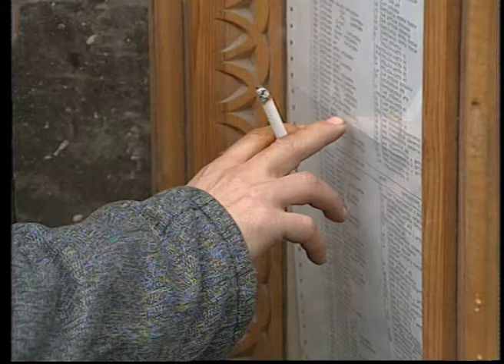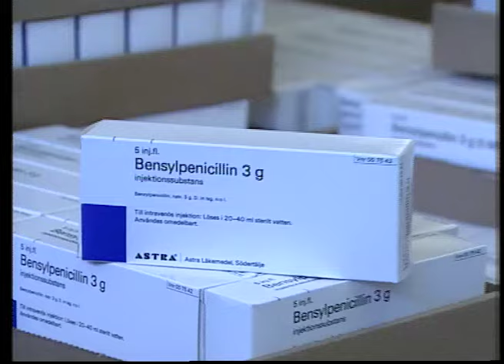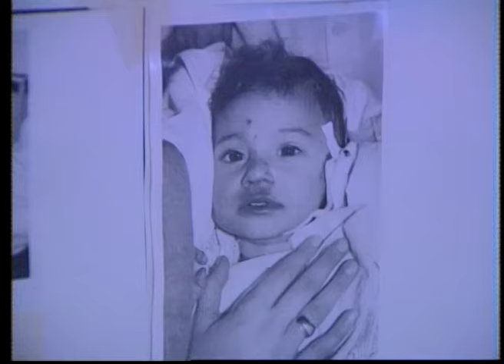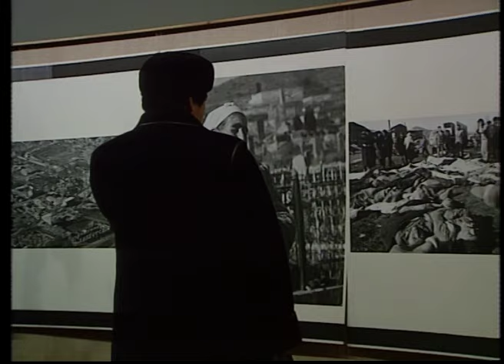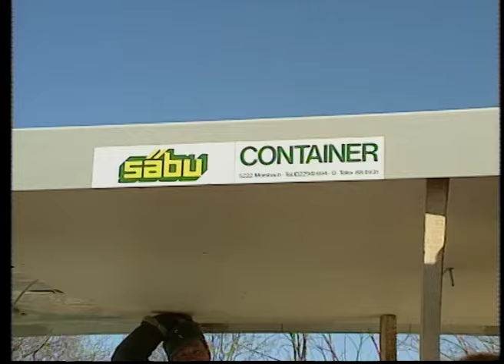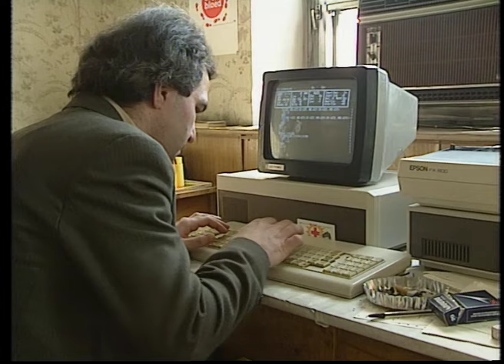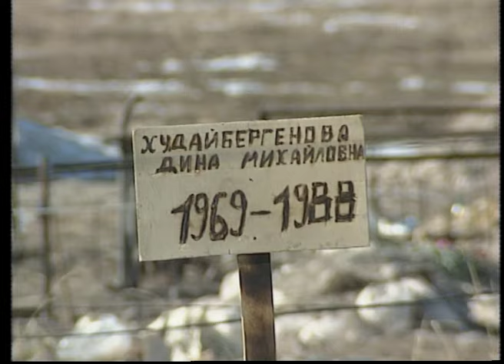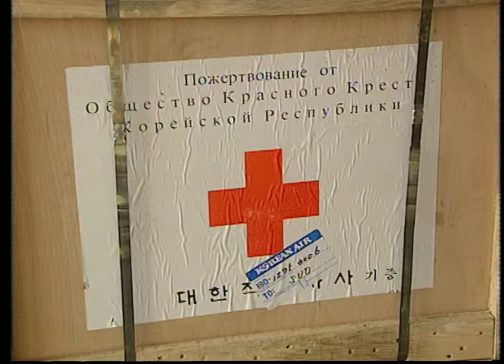Armenia (rushes, film is untitled) ( 1989 )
Shows the aftermath of the Armenian earthquake of December 1988, showing destruction, and Red Cross relief activities:  aid distribution, medical care; shelters, etc.  Interviews with victims, local government and Red Cross officials in Russian.  Interviews with League of Red Cross and Red Crescent Societies officials and delegates in English.  This is not a finished film. Certain scenes are also included in the films "Armenia December 1988" ( asset name 157403_1A.mov ) and "Epicentre" ( asset name 860525_27.mov ).

01:00 Story of a survival
04:04 Story of a second survival
06:43 Arrival of relief aid from other countries
08:20 Interview with Par Stenback, Secretary-General of League
12:34 Restoring family links
17:38 Meeting of Secretary-General League, Par Stenback with Prime Minister Ryszkov
23:14 Building Shelter
29:26 Interview with Head of Distribution
34:40 Interview with survivals on their temporary housing situations
44:34 Interview with Head of Distribution on relief aid arrived

Year:  1989

Producer:  IFRC

Copyright: IFRC

Country:  Armenia ( at the time part of the Union of Soviet Socialist Republics )

Language: Russian and English

Original format: 1 inch C 625 PAL video tape

File name: 860524_26.mp4